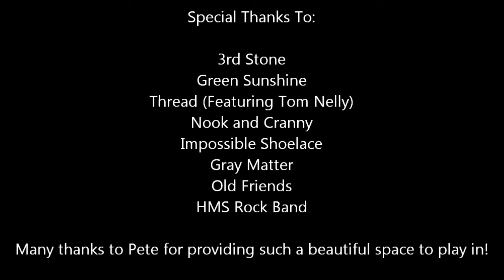HMS Rock Band - Jefferson Airplane's Somebody to Love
Hoggetowne Middle School Traveling Rock Band covers the song, "Somebody to Love" by Jefferson Airplane at the 3rd Stone Amazing Music Fest in Micanopy, Florida.

2pm to midnight

The lineup:
3rd Stone
Green Sunshine
Thread (Featuring Tom Nelly)
Nook and Cranny
Impossible Shoelace
Gray Matter
Old Friends
Hoggetowne Middle Rock Band